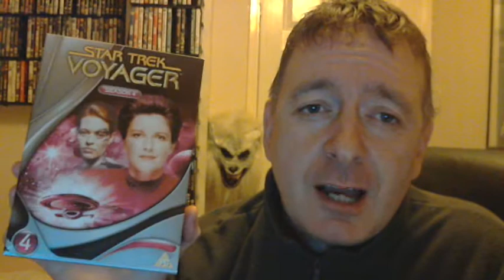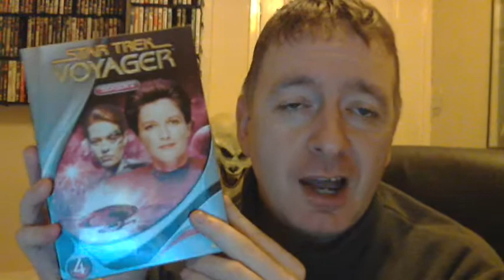STAR TREK WEEK - Voyager